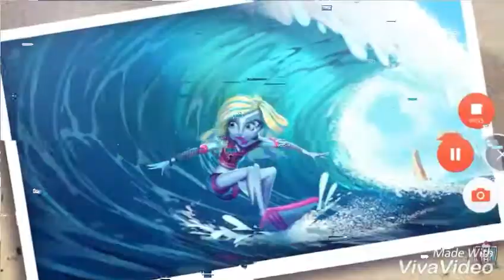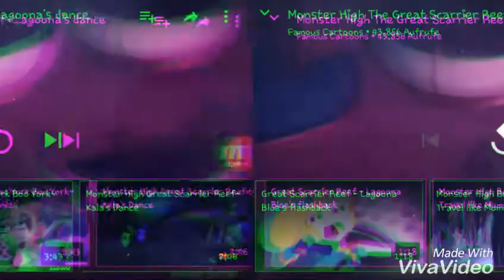AMV für Like Lagoona blue 😇💖